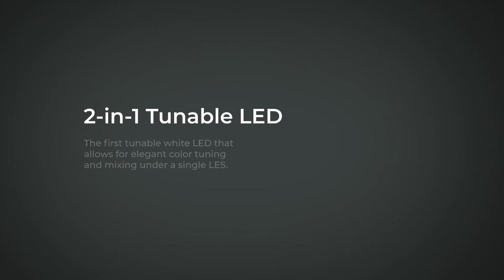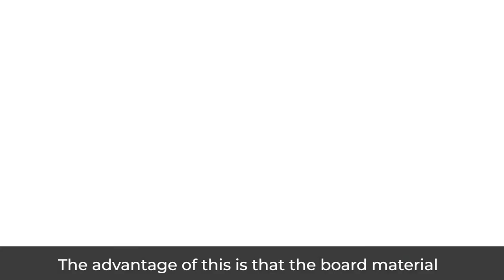Nichia 2-in-1 Tunable LED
Nichia, the leader in and inventor of the high-brightness LED, announced its game-changing single LES, tunable white mid power 3030 LED to the public on September 19th 2020.  This cutting-edge NF2W757G-MT gives design and operational freedom to luminaire manufacturers around the world.

NF2W757G-MT uses the standard 757 package with new patented technology to allow the user to smoothly transition CCT’s from 6,500K to 2,700K.  The significant innovation is its ability to accomplish color tuning under a small, single light emitting surface (LES), thus achieving superb color uniformity with high color quality; up to 90 CRI in the popular CCT’s.  The 2-in-1 tunable white 757 enables thinner, sleeker optical designs, eliminating the need for bulky mixing chambers.

In addition to remarkable color, NF2W757G-MT allows users to improve operational efficiency.  With performance on par with the primary 757’s shipping today, the industry’s #1 mid power LED, CCT can now be selected with ease at the time of assembly, shipment or installation vs. carrying inventory of multiple CCT’s.  This can dramatically reduce inventory complexity, lead times and cost.

Nichia’s vision, innovative passion and technical ability has led to this ground-breaking LED development. Please contact your local Nichia representative for more information.